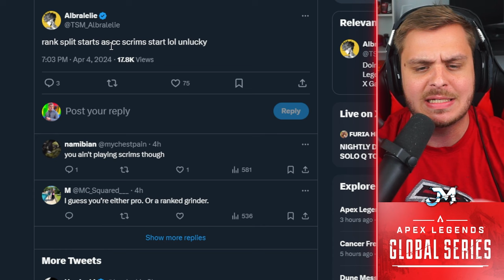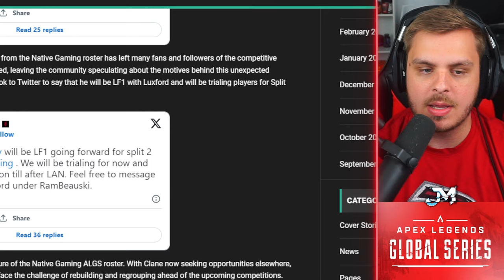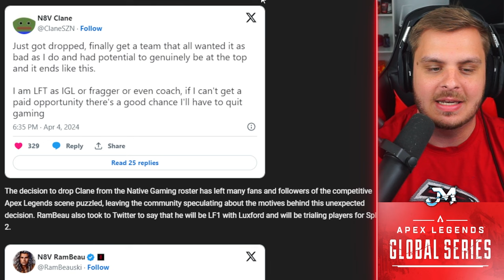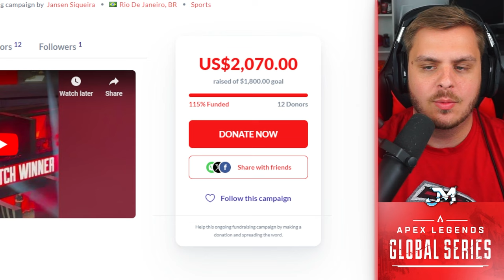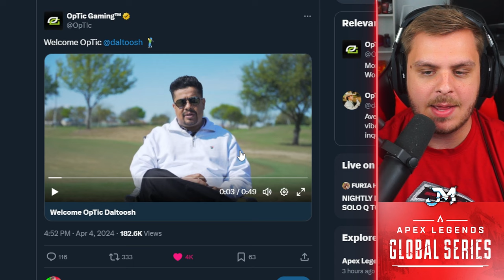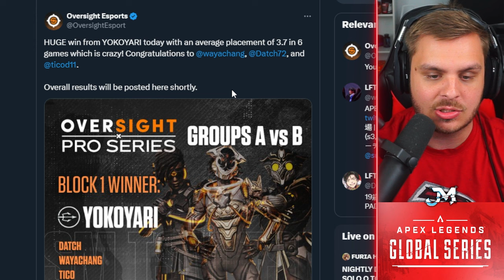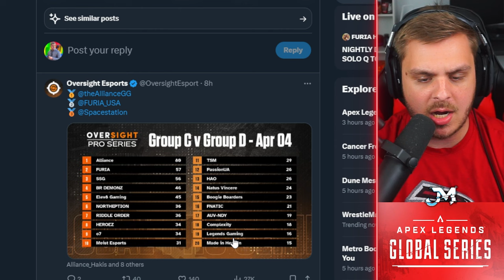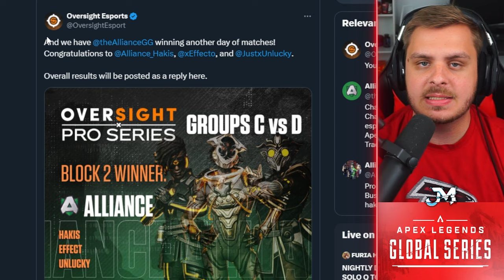Apex Pro Clane DROPPED From Native...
Ranked split updates, Daltoosh joins Optic, scrim updates, and Native Gaming roster changes

0:00 Intro
1:05 Ranked
2:50 Native Gaming/Clane
5:57 Coaches
6:58 Daltoosh
7:42 Scrims